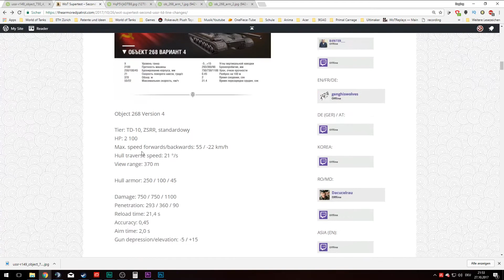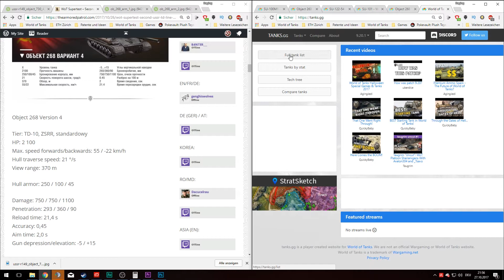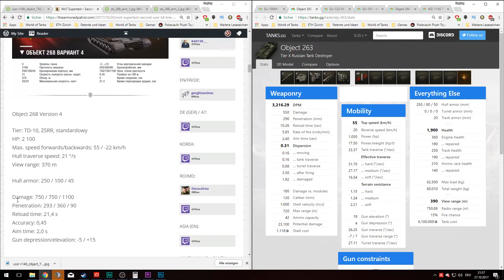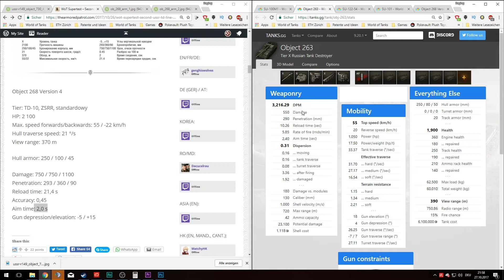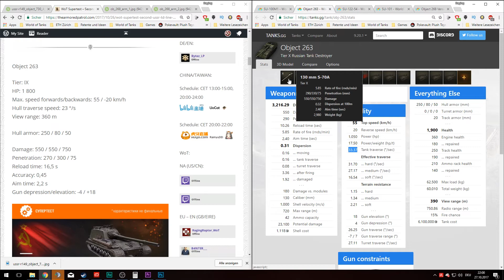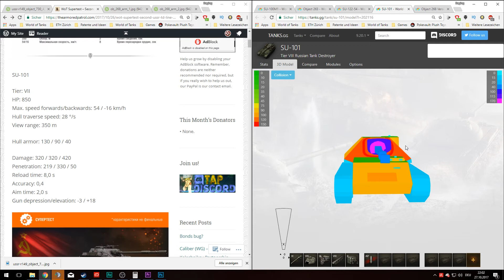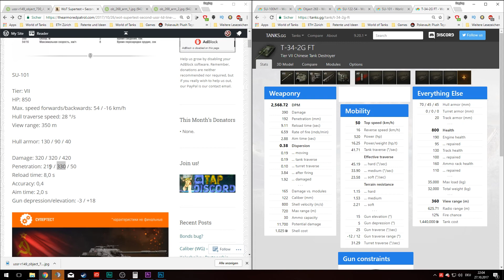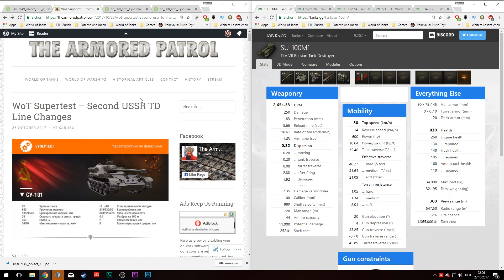World of Tanks: Objekt 268 Version 4, Veränderungen am zweiten russischen Panzerjägerbaum!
Servus Leute

Heute schauen wir uns das Objekt 268 Version 4 an und was genau es für Veränderungen beim zweiten russischen Panzerbaum Macht!

Habt ihr Ohrenaids von Wasilij Saizev, wollt aber eure Infos vom Supertest kriegen? Dann kommt zu mir!